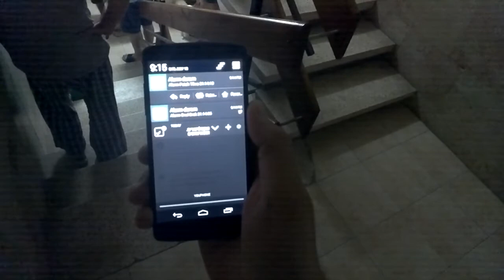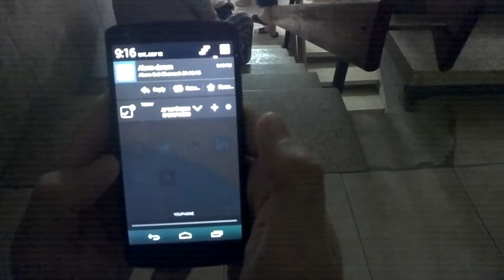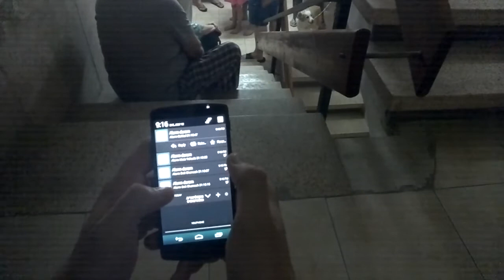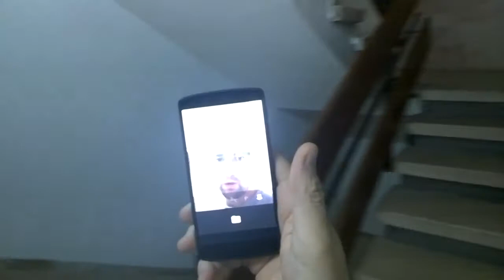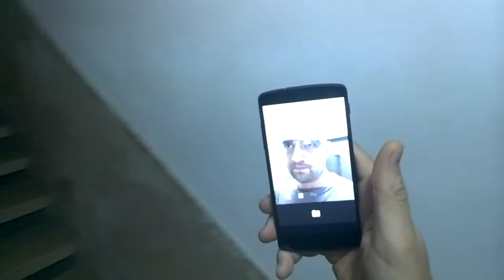IsraelUnderAttack- Booms at 1:20 and 06:00~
The first time I record the sirens throughglass - 4 different booms